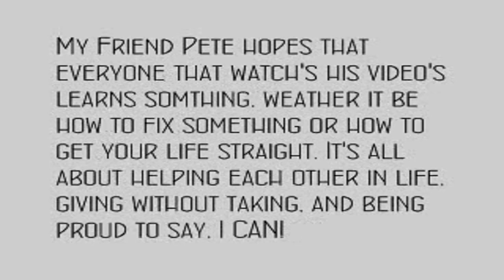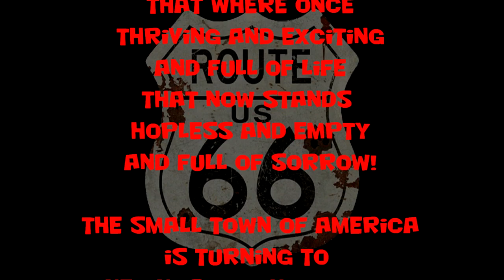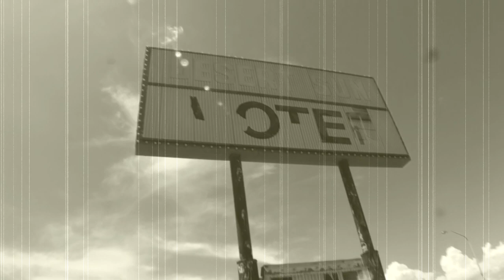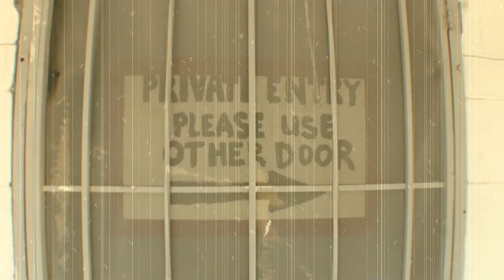Abandoned Creepy Motels - Route 66 EXTREME DANGER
We take a sad trip down the old Route 66 and see everything dyeing around us. It's dangerous venture checking out 2 creepy and scary abandoned hotels/motels along America's most popular highway called Route 66.. We're not getting our kicks anymore!